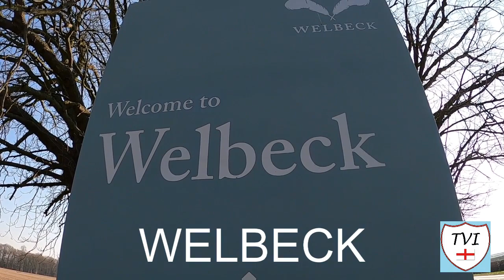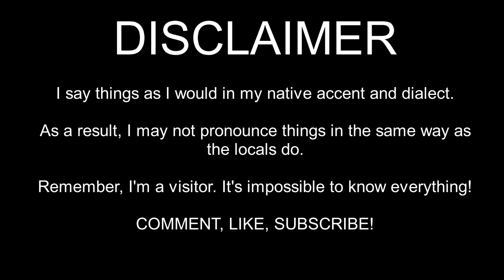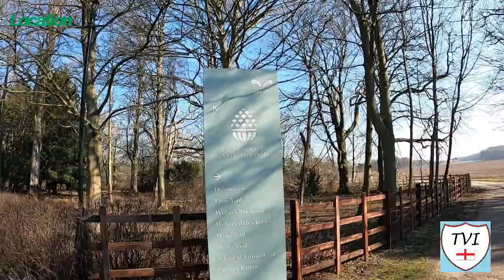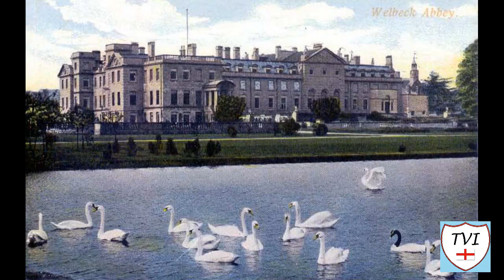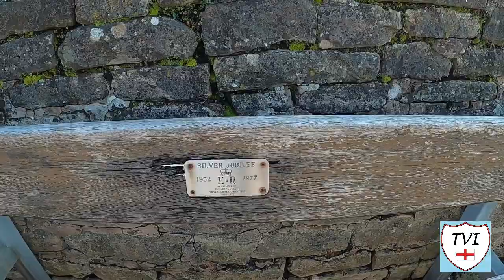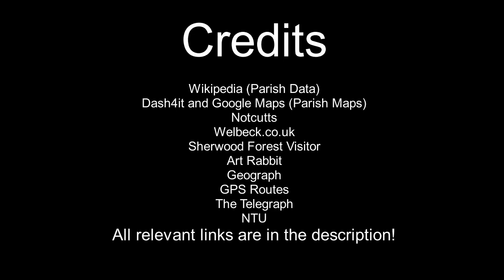WELBECK: Bassetlaw Parish #65 of 66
This one was quite the experience for all the wrong reasons. My original plan to film this video didn’t include the Robin Hood Way footpath at all, as the route I’d planned ended up being impossible to follow. Regardless the path is part of a 15,000 acre estate, which includes neighbouring Holbeck. In the centre of the park is an enormous lake, but none of the biggest and best features of the estate are publicly accessible, and that gave me a problem

The B6034 which crosses the boundaries, is as far as I can tell the only public road in the parish, and if there are any public footpaths across the park, none of them will lead to any of the buildings I was hoping to see. There are very few properties in the parkland either. Most of the estate is clustered around one area in the West of the boundaries

Google Maps Street view will have you believe that the road from the Harley Gallery, to the Abbey is a public road. Indeed, when I was researching this, I saw no signs on that road saying “Private Road” or anything else of the like. That was until I actually got here. The road is no longer public - there is now a sign that states it is a private road, with no unauthorised access

Thomas de Cuckney founded the religious house in 1140. It was an abbey of Premonstratensian canons, dedicated to St James the Great. The abbey was enriched by gifts from the Goushills, D’Eyncourts, Bassets, and other families from Nottinghamshire and it received a considerable grant from King Edward I. In the 18th century, it passed through an heiress into the Bentinck family and became the seat of the Earls and Dukes of Portland.

It’s had some interesting people come and go over the years, like Archduke Franz Ferdinand no less! This is WELBECK.

Join me as I try to visit every single parish in the district of Bassetlaw.  There are 66. Here's the SIXTY-FIFTH one – Welbeck.